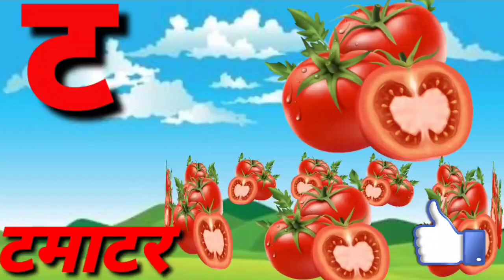क से कबूतर, ख से खरगोश, हिंदी वर्णमाला,क ख ग, अ आ इ ई, K se kabutar, Hindivarnamalaand pictures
Hindi varmala
hindvarmala for children
Hindivarmala balgeet
Hindi varmala geet
Hindi varmala phonicssong
हिंदी वर्णमाला के गीत
हिंदी वर्णमाला कि उच्चरण
बच्चों केलिए हिंदी वर्णमाला
हिंदी वर्णमाला
हिंदी बालगित
हिंदी वर्णमाला
हिंदी बालगीत
आ से ज्ञा तक
आ से ज्ञा तक वर्णमाला

a se anar  a se aam choti e se imli  badi e se ekha
chata usse ullu bada suse hun ka se kabutar kha se kharghos
Hindi alphabets Hindi varmala Hindi vowels अ आ इ ई ई ऊ ए ऐओ‌
abcdefg se z Tak

hello friends

we are provide vedose for children in very simple way

हिंदी वर्णमाला
nursery Rhymes & kids song

Hindi varmala
hindvarmala for children
Hindivarmala balgeet
Hindi varmala geet
Hindi varmala phonicssong
हिंदी वर्णमाला
हिंदी बालगित
हिंदी वर्णमाला
हिंदी बालगीत

YOUR QUERS

ABCDEF
A SE ANAR
 abcd
a b c d e f v g h i j k l m n o p q r s t u v w x y z

here is the lyrics of the song

kha kha kha

ka se kharghos
ka se  kharghos
kha kha kha

ga ga ga
ga se gaya
ga se gaya
ga ga ga

gha gha gha
  gha se ghoda
gha se ghoda
gha gha gha

and ang ang

ang se khali
bajao tali

ka kha ga gha ang